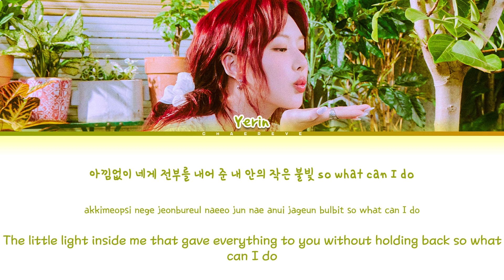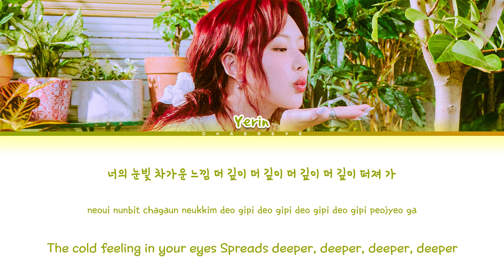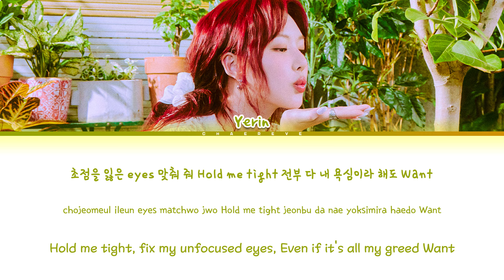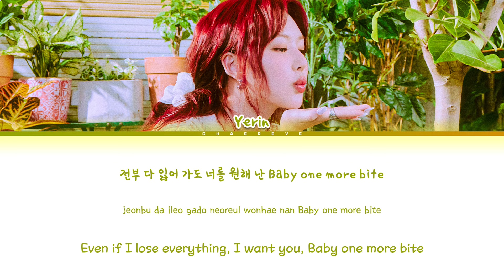YERIN Permeate Lyrics (Color Coded Lyrics)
©️ All Administrated by Bill Ent.
🎤 Artist: YERIN
🎵 Song: Permeate
💽 Album: Rewrite
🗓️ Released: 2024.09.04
yerin
yerin topic
yerin lyrics
yerin easy lyrics
yerin color coded lyrics
yerin line distribution
yerin showcase
yerin audio
yerin 가사
permeate
permeate easy lyrics
permeate showcase
permeate ccl
permeate lyrics distribution
permeate romanized
permeate romanized lyrics
permeate 가사
permeate lyrics
permeate color coded lyrics
permeate official lyrics
permeate audio
permeate live
permeate concert
permeate music video
permeate mv
permeate teaser
permeate line distribution
permeate cover
permeate reaction
permeate instrumental
permeate karaoke
permeate inst
permeate english version
permeate korean version
permeate japanese version
permeate chinese version
permeate 1 hour
permeate reaction
permeate translation
yerin permeate
yerin permeate easy lyrics
yerin permeate showcase
yerin permeate ccl
yerin permeate lyrics distribution
yerin permeate romanized
yerin permeate romanized lyrics
yerin permeate 가사
yerin permeate lyrics
yerin permeate color coded lyrics
yerin permeate official lyrics
yerin permeate audio
yerin permeate live
yerin permeate concert
yerin permeate music video
yerin permeate mv
yerin permeate teaser
yerin permeate line distribution
yerin permeate cover
yerin permeate reaction
yerin permeate instrumental
yerin permeate karaoke
yerin permeate inst
yerin permeate english version
yerin permeate korean version
yerin permeate japanese version
yerin permeate chinese version
yerin permeate 1 hour
yerin permeate reaction
yerin permeate translation
permeate yerin
permeate yerin easy lyrics
permeate yerin showcase
permeate yerin ccl
permeate yerin lyrics distribution
permeate yerin romanized
permeate yerin romanized lyrics
permeate yerin 가사
permeate yerin lyrics
permeate yerin color coded lyrics
permeate yerin official lyrics
permeate yerin audio
permeate yerin live
permeate yerin concert
permeate yerin music video
permeate yerin mv
permeate yerin teaser
permeate yerin line distribution
permeate yerin cover
permeate yerin reaction
permeate yerin instrumental
permeate yerin karaoke
permeate yerin inst
permeate yerin english version
permeate yerin korean version
permeate yerin japanese version
permeate yerin chinese version
permeate yerin 1 hour
permeate yerin reaction
permeate yerin translation
chaereve
chaereve lyrics
chaereve 가사
chaereve audio
chaereve karaoke
chaereve official lyrics
chaereve permeate
chaereve yerin
chaereve 1 hour
chaereve reaction
chaereve translation
채레브